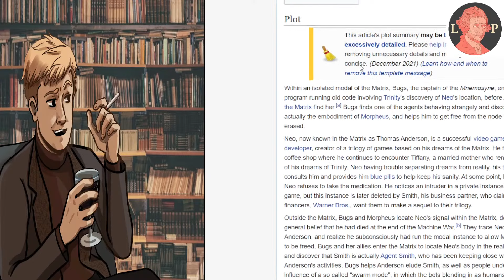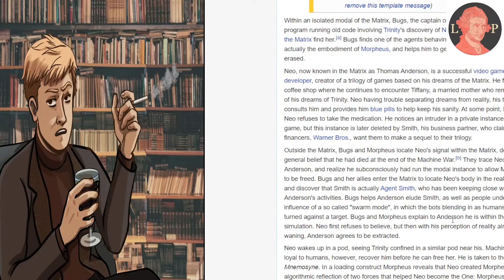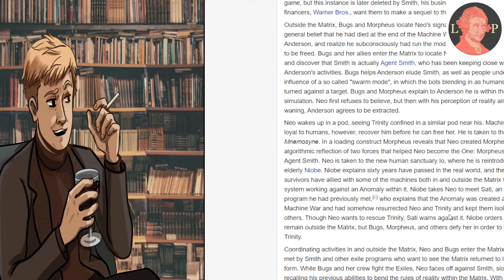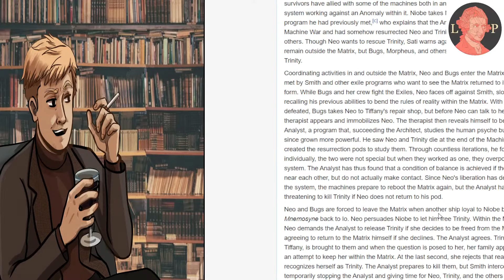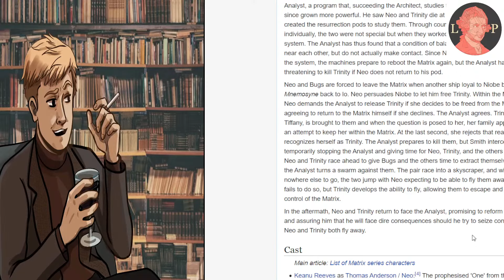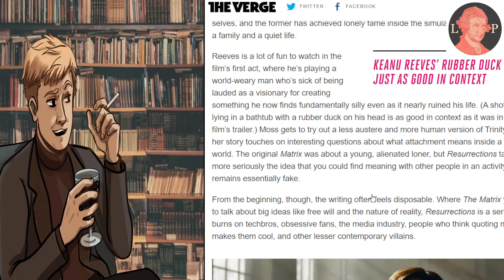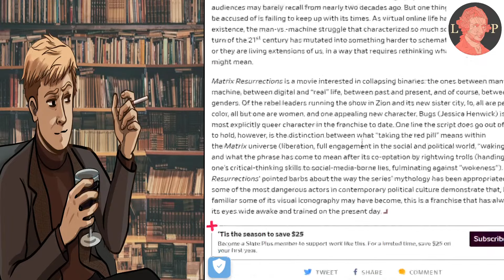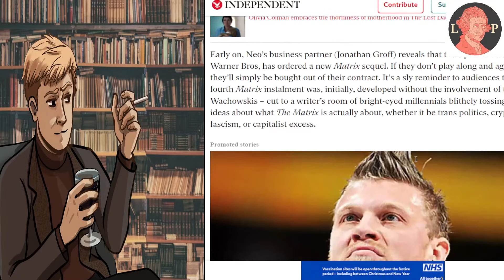I've seen The Matrix: Resurrections, and it is...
Initial, fresh-from-the-cinema reaction to The Matrix: Resurrections. Is it good? Is it bad? Is it abominably awful? Join us to find out...

(It's also our first live stream, so apologies in advance for the technical difficulties.)